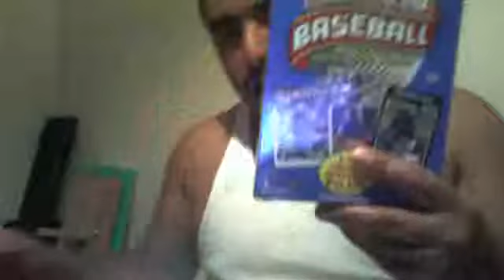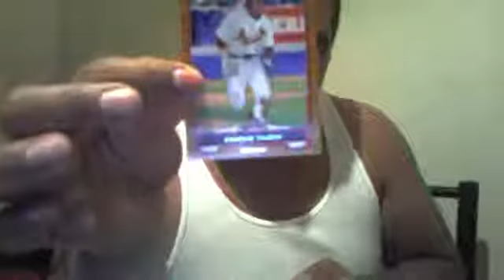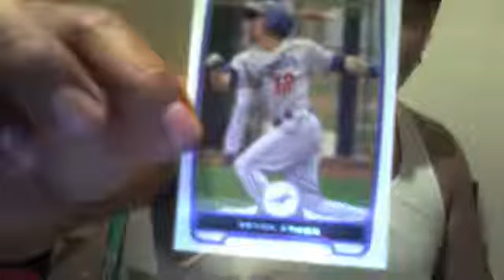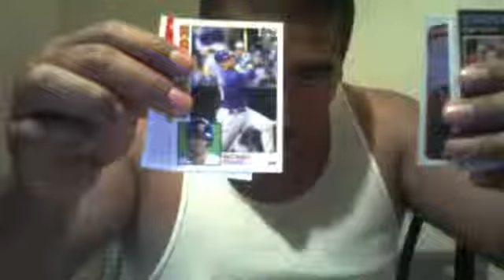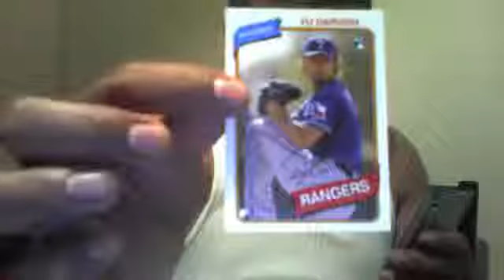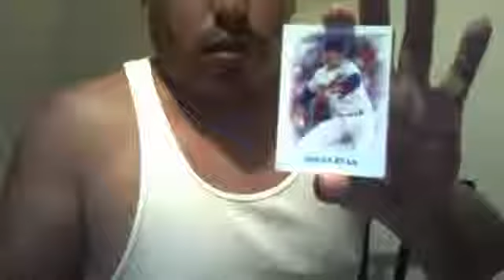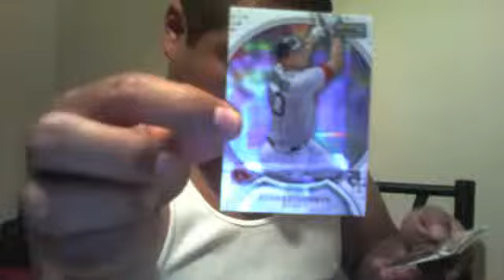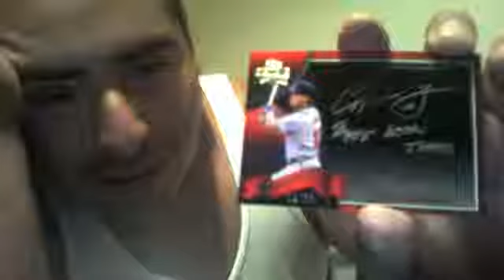May 2012 BASEBALL BOXBUSTERS Group Break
TradingCardCentral group break

11 Bowman Sterling
12 Topps Archives
11 Tier 1
12 Bowman